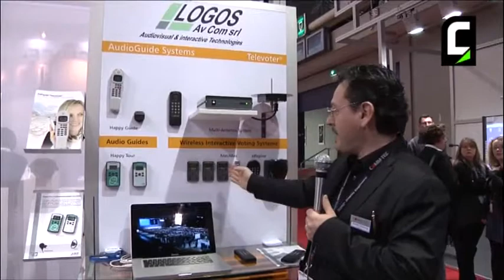ISE 2012 - Intervista a Davide Sangiorgi di Comm-Tec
Davide Sangiorgi, Purchase Manager di Comm-Tec srl, ci parla dei prodotti Logos AV presentati a ISE 2012.

ISE 2012 - Interview to Davide Sangiorgi di Comm-Tec
Davide Sangiorgi, Purchase Manager at Comm-Tec srl (Italy-based AV specialist and distributor), talks about new products introduced by Logos AV at ISE 2012 (Italian lang.).